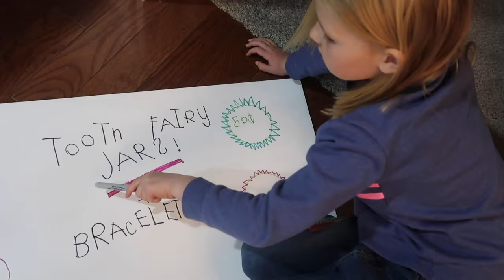Decorating for Christmas & Kid Updates